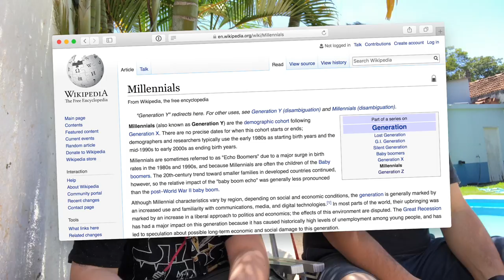Infância nos anos 90 vs em 2017